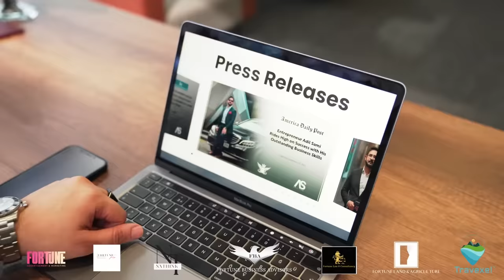The Journey | Zero to Millionaire | Adil Sami | Fortune Group Global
Taking a look at the incredible journey of our CEO and our company, from its humble beginnings to where it stands today as a success story, this isn't just the story of one person or one team, it's the story of a community, a team, and a family which includes each of of you.

Adil SAMI
Businessman | Luxury Realtor | Influencer | Philanthropist

▶️ Our Core Services:

• Our Core expertise is Property Investment
• Property Management
• Business investment
• Mergers and Acquisitions
• Property Furnishing - interior designing